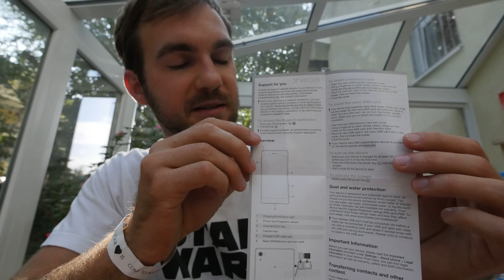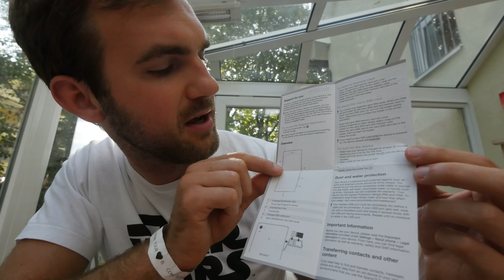Sony Xperia Z5 im Unboxing [4K UHD]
Kaufen - Sony Xperia Z5 Smartphone ist bei uns angekommen und schon haben wir es ausgepackt für euch. Schickes Flaggschiff mit vielen Tests bald die wir damit durchführen.